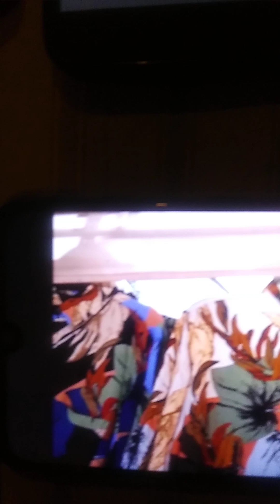Toi muon quen nguoi/tg Khanh Bang/hat trinh bay/hinh luu niem nguoi than/Peter vu Truong